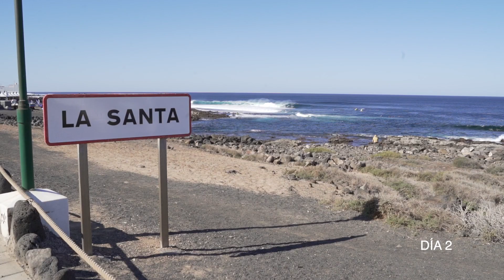RECAP SURF - QUEMAOclass 2020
UNIQUE. AN EVENT AT THE MOST POWERFUL REEF BREAK IN EUROPE.